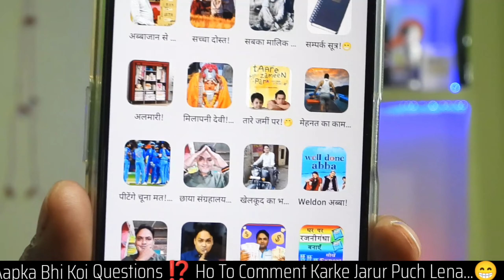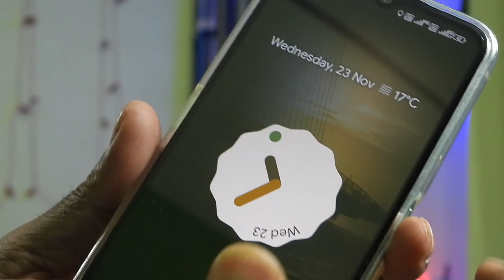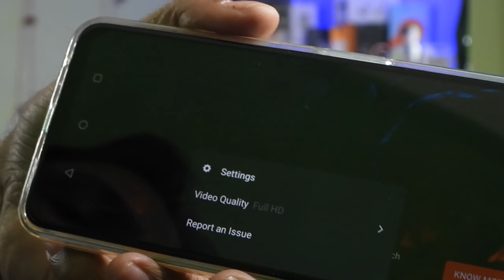Support सिर्फ नाम का है या 🤔 Does Lava Blaze 5G- Mobile | Support Widevine L-1 !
Friends, Through This Video, Aaj Mai Apko Yah Dikhane Wala Hoon Kya ! Lava Blaze 5-G Reddy SmartPhone Mobile Me Widevine L-1 Ka Support Real Me Kaam Karta Hai Ya Sirf Naam Ke Liye Hai ? Of I Will Give You Many More Such Information Through This Video, So Check Out This Video Completely.
• Lava Blaze 5G Reddy SmartPhone:-
Friends, If You Will Buy Any Item Through This Link, Then It Will Help Me A Little Financially And You Will Get That Item At The Same Price As Its Price On Amazon.
techyoutube@apl
techyoutube@sbi
techyoutube@kotak
• Last Me Join Karo Earn Karo Amazon Business :-
My Gears In This Video :-
• DigiTek Wireless MicroPhone System :-
• Some Others Brand Wireless Microphone:-
• NIKON COOLPIX P1000, Black 125X Optical Zoom Camera